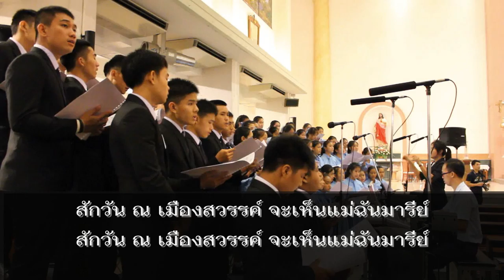สักวันฉันจะได้เห็น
บทเพลง สักวันฉันจะได้เห็น